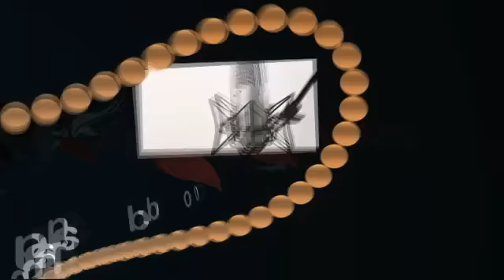"Seminário Espírita da Região dos Inconfidentes " - Mesa redonda com os expositores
A cidade histórica de Ouro Preto (MG) sediou nos dias 30 e 31 de março/2012 o "Seminário Espírita da Região dos Inconfidentes ", tendo como tema central "O Evangelho e a Atualidade". O evento foi aberto na noite do dia 30, no Teatro Municipal Casa da Ópera, com  apresentações musicais, saudações pelo coordenador Eurípedes Mariano Cunha e pelo presidente da União Espírita Mineira Marival Veloso de Matos, e, palestra pública pelo vice-presidente da FEB Antonio Cesar Perri de Carvalho.
Foi a primeira vez que este auditório -- o mais antigo teatro das Américas em funcionamento (fundado em 1770) -- recebeu uma promoção espírita. No dia seguinte, o seminário se desenvolveu no Centro de Artes e Convenções da Universidade Federal de Ouro Preto, sendo expositores: Haroldo Dutra Dias (Evangelho aplicado aos Problemas da Transição), Célia Maria Rey de Carvalho (Casos do Livro Paulo e Estêvão Aplicados aos Problemas Atuais), Wagner Gomes da Paixão e Arnaldo Rocha (A Obra de Emmanuel -- Chico Xavier), Antonio Cesar Perri de Carvalho (Missão do Espiritismo no Mundo), Angélica Maia (Instrumentos de Trabalho e Renovação -- Kardec, a Chave). Houve homenagem pelos 102 anos do nascimento de Chico Xavier e, ao final, desenvolveu-se uma mesa redonda com todos os expositores, respondendo a perguntas do público.
Nos dois dias, Wagner psicografou mensagens em público. No Teatro e no Centro de Convenções houve o comparecimento de numeroso público das cidades próximas e também de outras regiões de Minas Gerais. Todo o evento foi transmitido ao vivo pela Rede Amigo Espírita.